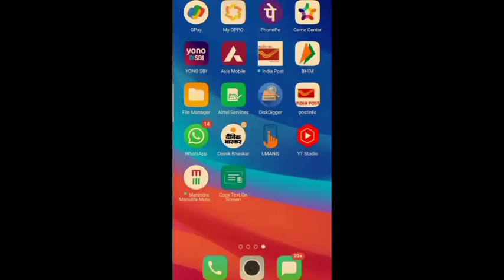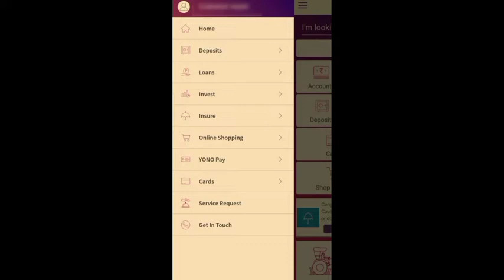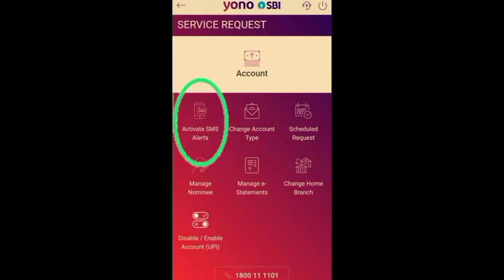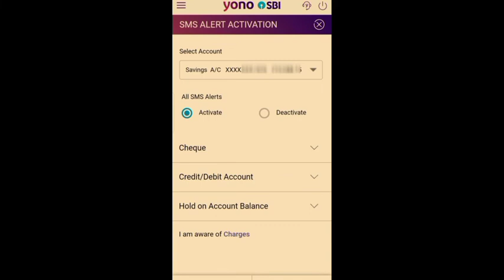How Activate SMS In SBI Bank By Yono SBI App । SBI Bank में SMS कैसे Activate करें। SMS Activate।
Dosto, Is Video Me Aap Ko Batauga Ki Aap Kaise Ghar Baithe Hi Yono SBI App Ke Dwara Apna SMS Activate Kar Sakte Ho.

Aap SMS Activate Yono SBI App Ka Dwara Add/Update Kar Sakte Ho.

Video Ko Last Tak Dekh Kar Aap Bhi Apna SMS Activate Kare.